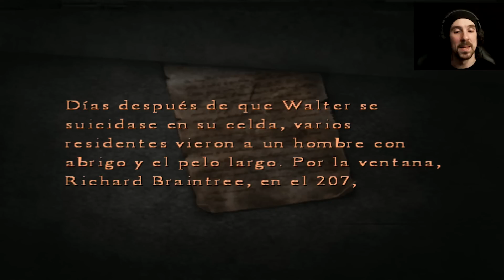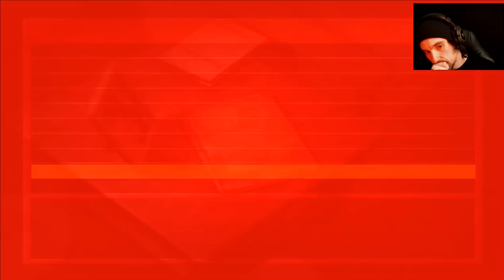Silent Hill 4: The Room | En Español | Capitulo 12 "Repetición"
Regresa una saga muy importante en el genero de los "Survival Horror" y de mucho peso en el canal.
Regresa, "Silent Hill".
Y lo hace con su cuarta entrega llamada "Silent Hill 4: The room".
En esta agobiante historia, asumimos el papel de Henry Townshend.
Un joven normal que vive en el apartamento 302 de un bloque de edificios y que, por razones desconocidas, no puede salir.
Cadenas en la puerta le impiden escapar de su encierro y sucesos extraños comienzan a suceder de forma inexplicable.
Solo existe una salida...un agujero en su baño.
Decidido a huir, se adentra en la pesadilla de "Silent Hill".
Saludos gente!
PaZ

8º
Quiero dar las gracias a mi novia Gema.
Te quiero.

9º
Richar